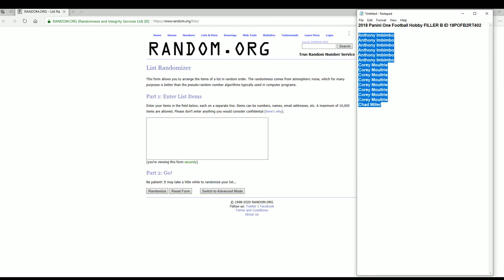2018 Panini One Football Hobby FILLER B ID 18POFB2RT402